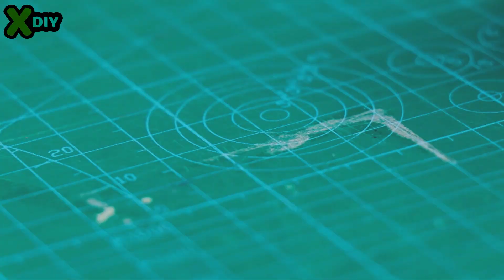لا يعرف الكثير من الناس عن هذه الاختراعات التي ستجعل منك عبقريا إذا شاهدتها